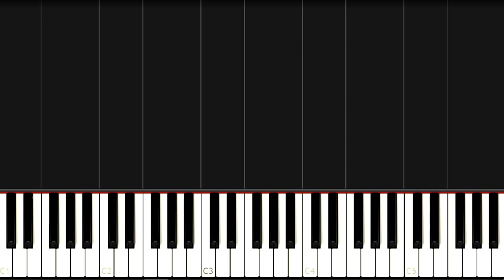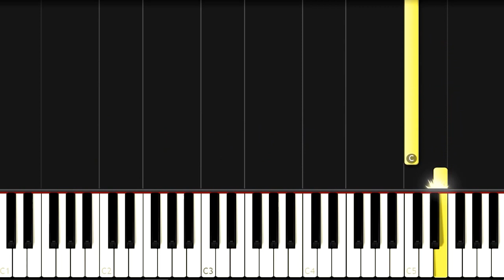Travel Dreams - Slow Piano Tutorial | Julian Maas/Christoph M Kaiser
How to play piano Travel Dreams - Piano Lesson

Creating an intermediate piano tutorial involves a structured approach to help learners build on their existing skills. Here’s a detailed guide:

### Intermediate Piano Tutorial

Introduction
Welcome to the Intermediate Piano Tutorial! This guide will help you advance your piano skills, focusing on more complex techniques, pieces, and music theory.

Prerequisites
- Basic understanding of music notation
- Ability to play simple pieces with both hands
- Familiarity with basic scales and chords

Goals
- Improve finger strength and dexterity
- Master intermediate-level pieces
- Understand advanced music theory concepts
- Develop sight-reading skills

### Lesson 1: Scales and Arpeggios

Major and Minor Scales
- Practice all major and minor scales (natural, harmonic, melodic) hands separately, then together.
- Focus on smooth transitions and consistent tempo.

Arpeggios
- Practice major and minor arpeggios across 2-4 octaves.
- Aim for evenness and clarity in each note.

### Lesson 2: Finger Independence and Strength

Hanon Exercises
- Practice exercises from "The Virtuoso Pianist" by Charles-Louis Hanon.
- Start with the first 10 exercises, gradually increasing speed.

Finger Drills
- Practice trills, finger substitutions, and other drills to improve independence.

**Hashtags**

### Lesson 3: Chord Progressions and Inversions

Major and Minor Chord Progressions
- Practice common progressions (I-IV-V-I, ii-V-I).
- Experiment with different rhythms and styles.

Inversions
- Practice root position, first inversion, and second inversion of chords.
- Play inversions in various keys.

**Hashtags**

### Lesson 4: Intermediate Repertoire

Classical Pieces
- Select pieces by composers like Beethoven, Mozart, and Chopin.
- Examples: Beethoven’s “Für Elise,” Mozart’s “Sonata in C Major,” Chopin’s “Prelude in E Minor.”

Contemporary Pieces
- Choose pieces from film scores, pop music, or jazz.
- Examples: Yann Tiersen’s “Comptine d’un autre été,” Ludovico Einaudi’s “Nuvole Bianche.”

**Hashtags**

### Lesson 5: Music Theory

Advanced Theory Concepts
- Learn about modes, seventh chords, and modulation.
- Study key changes within pieces and how they affect the mood.

Practical Application
- Analyze sheet music to identify theory concepts in action.
- Compose short pieces or improvise using new theory knowledge.

**Hashtags**

### Lesson 6: Sight-Reading

Practice Strategies
- Use method books or online resources with graded sight-reading exercises.
- Practice regularly, starting with easier pieces and gradually increasing difficulty.

Tips for Improvement
- Focus on rhythm first, then notes.
- Look ahead in the music while playing.

**Hashtags**

### Lesson 7: Performance Techniques

Dynamics and Expression
- Practice pieces with a focus on dynamics (piano, forte, crescendo, decrescendo).
- Experiment with phrasing and expression to convey emotion.

Pedaling Techniques
- Learn the use of the sustain pedal, soft pedal, and practice pedal.
- Practice pieces using proper pedaling techniques for a polished sound.

**Hashtags**

### Conclusion

Regular Practice
- Set a practice schedule that balances technical exercises, repertoire, and theory.
- Record practice sessions to monitor progress and identify areas for improvement.

Stay Motivated
- Join piano communities, participate in recitals, and share your progress on social media.
- Continuously set new goals to keep advancing your skills.

**Hashtags**

Happy playing! Keep practicing regularly, and enjoy your musical journey.